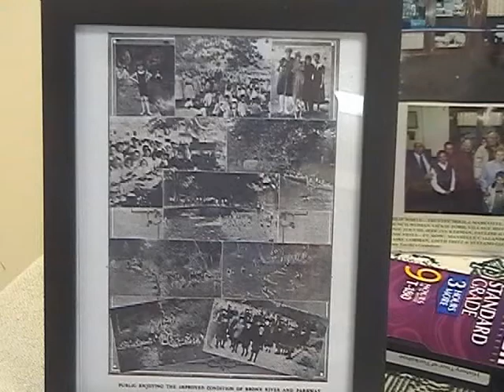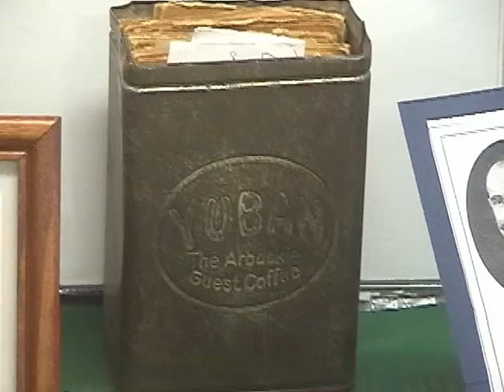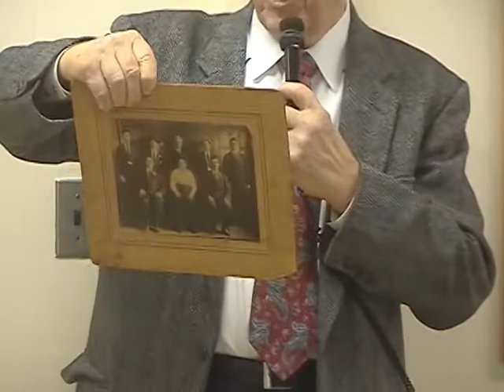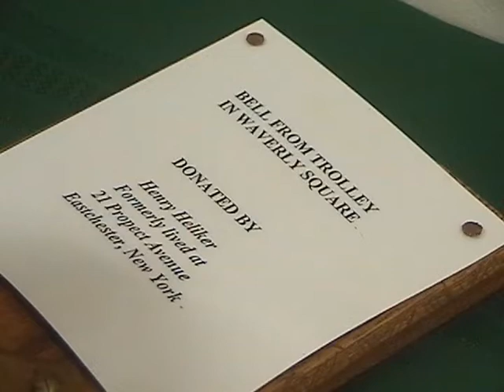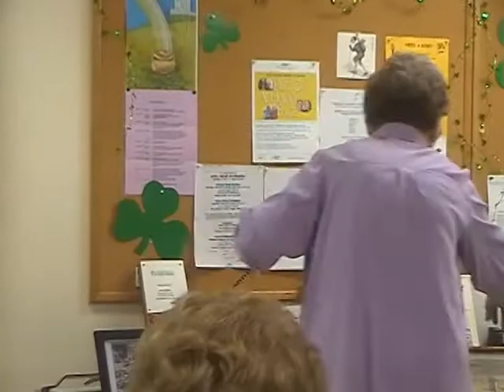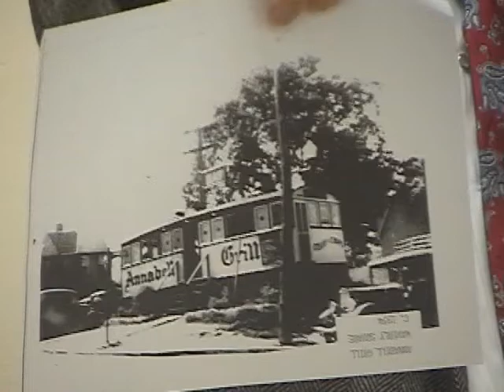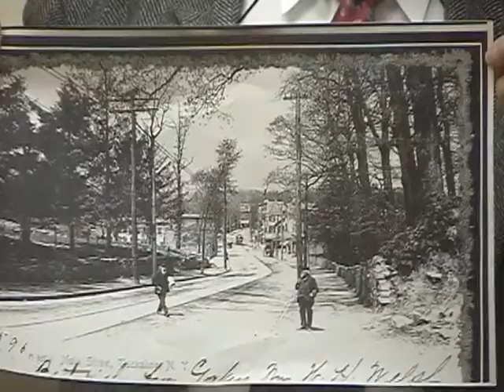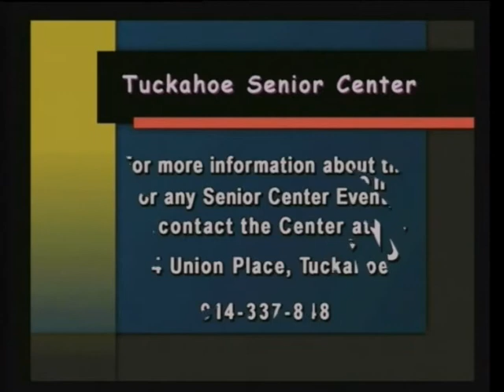Remembering Tuckahoe History - Alice and Philip White - 2009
Alice and Philip White talk at the Tuckahoe Senior Center in 2009 "Remembering Tuckahoe History".